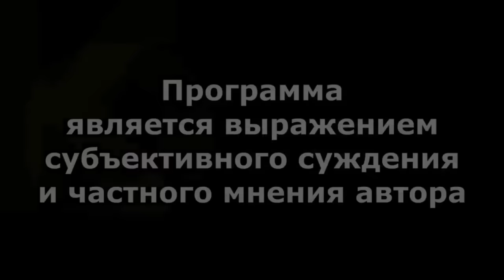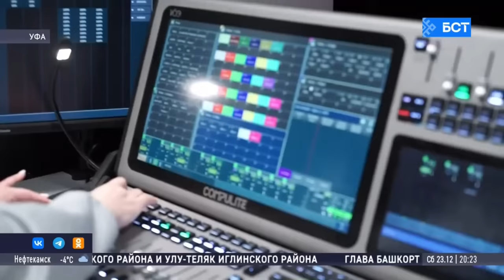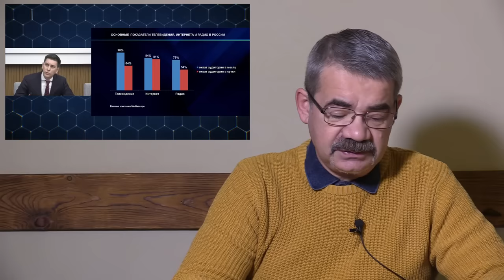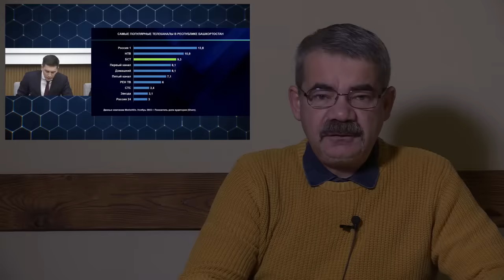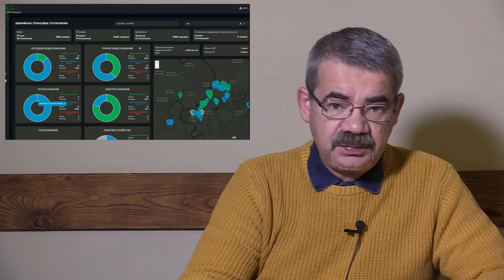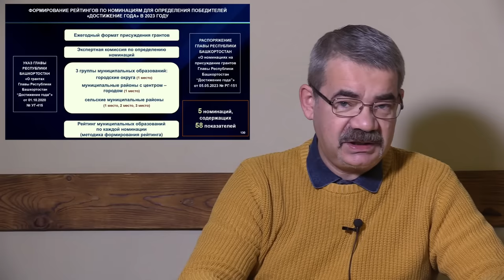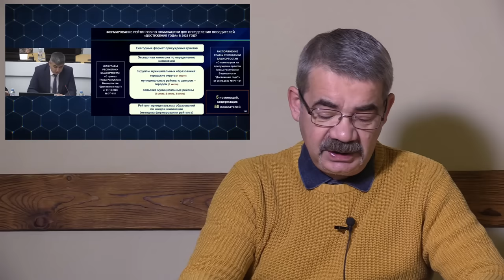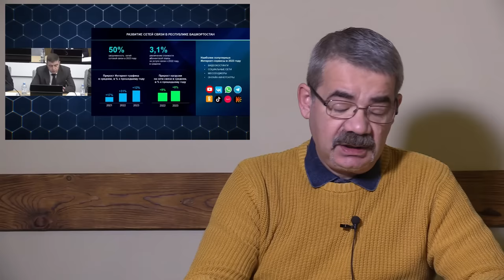"Крайние глупости "крайней" Оперативки..." "Открытая Политика". Выпуск - 557. 26.12.23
"Крайние глупости "крайней" Оперативки..."

Хронометраж выпуска:
00:18 - Поздравил ФСБ, открыл театр...;
03:15 - БСТ ошеломило...;
06:24 - Багдад стоит на месте;
08:35 - Саморазоблачение по-неосторожности?;
12:28 - Но при чём тут Правительство?!;